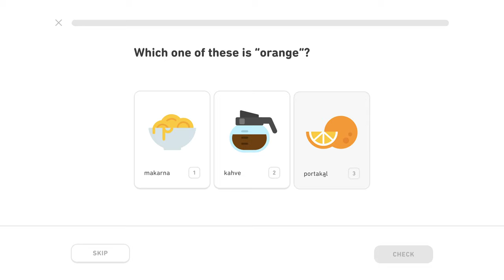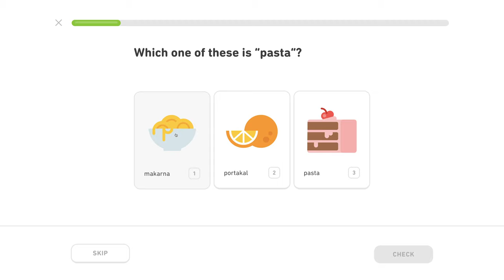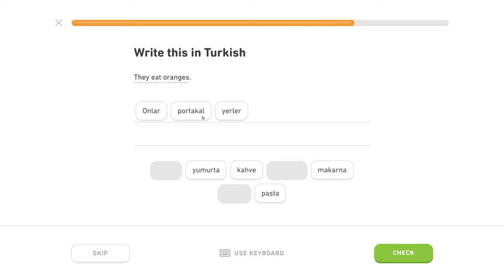🇹🇷 Jedlo - Level 0/5, lekcia 0/3 - Turecky s Yetim